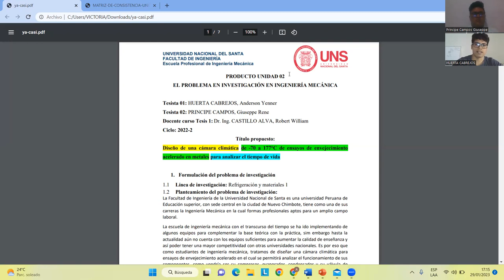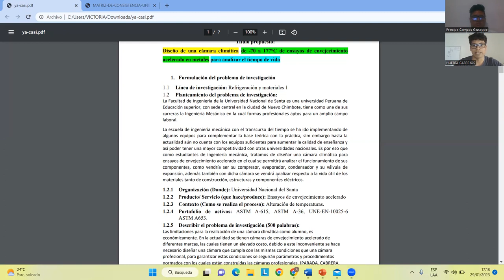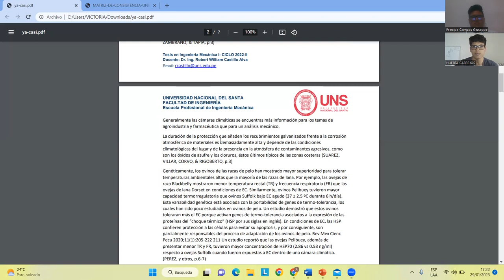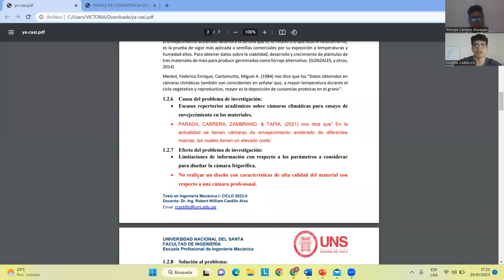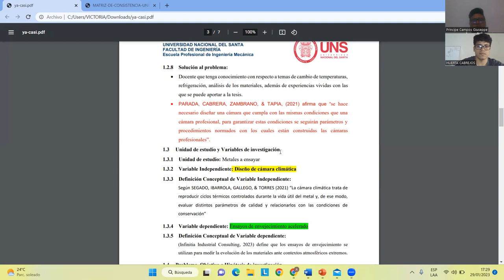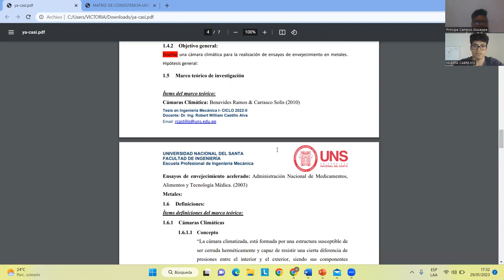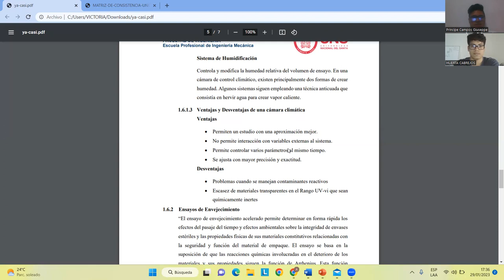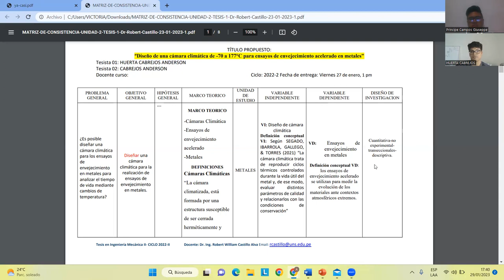Tesis Epim UNS Huerta T1 Principe T2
Rubrica: Capacidad de análisis, explicación y síntesis. Medición en base a
la escala de Likert.